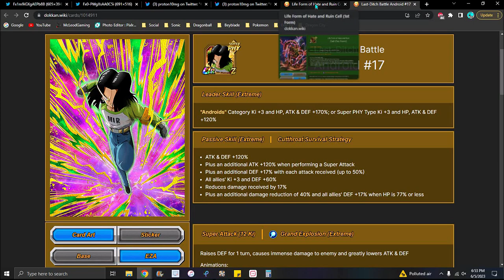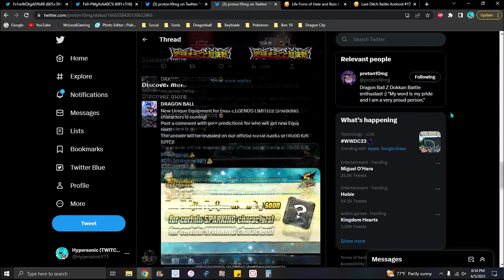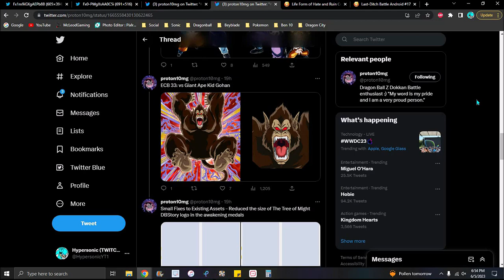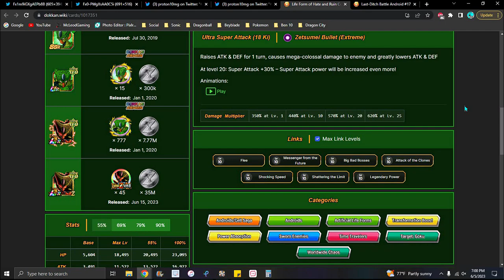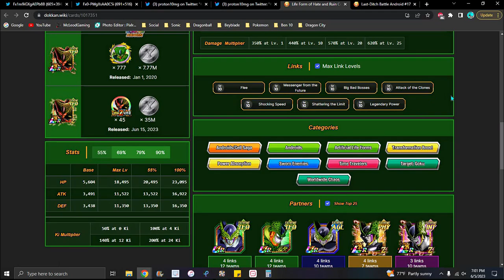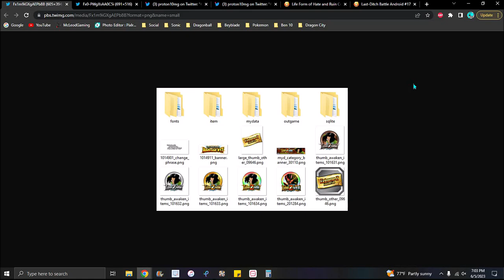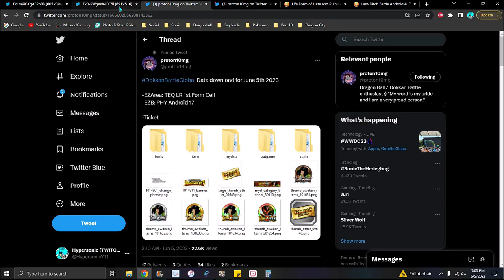ARE WE COOKING!!! ??? GLB & JP DD + NEW ESBR STAGE + NEW EZA'S + NEW E.C.B!!! ??? DBZ Dokkan Battle